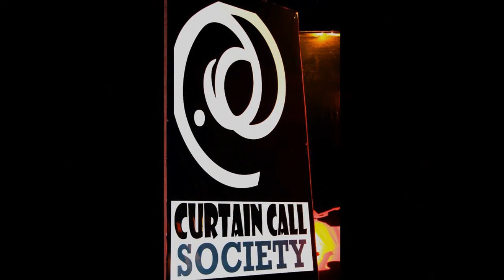Hassan Amin - Tujhe Bhula Diya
Octave, Gig 4